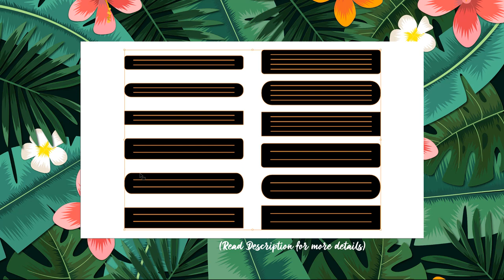Mystery Bracelet SVG Band Magic Braid Leather Jewelry Cricut Laser Cut File Clipart Png Eps Dxf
This Mystery Bracelet SVG Band Magic Braid Leather Jewelry Cricut Laser Cut File Clipart Png Eps Dxf can be resizing, coloring and modifying with the appropriate software very easily.

You will get Zip files including the following file formats:
- SVG
- DXF
- EPS
- PDF
- PNG Transparent (300 dpi.)
- Ai

Get this Mystery Bracelet SVG Band Magic Braid Leather Jewelry Cricut Laser Cut File Clipart Png Eps Dxf in here :

- Corel Draw
- Inkscape